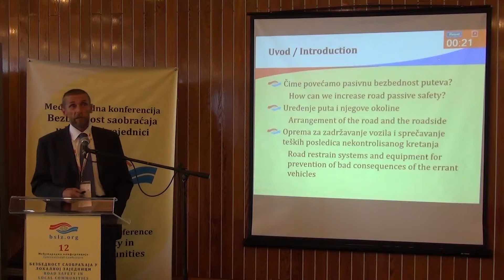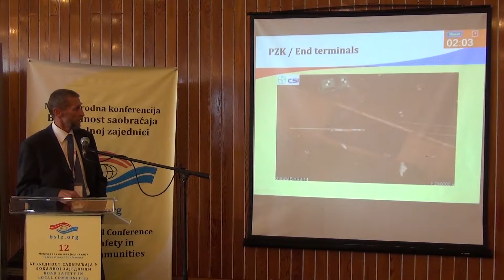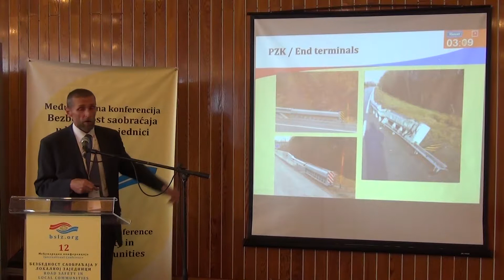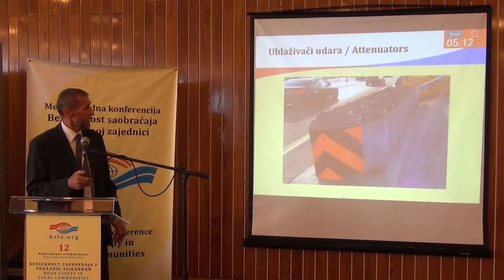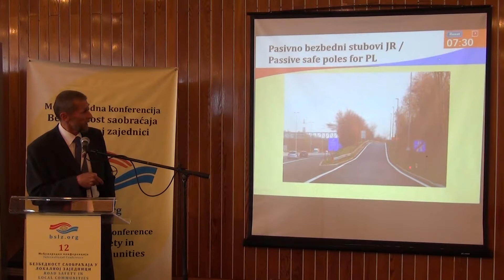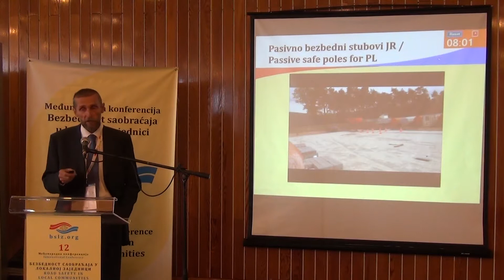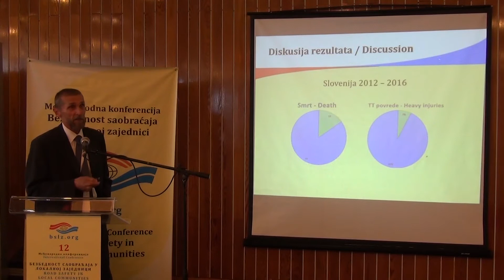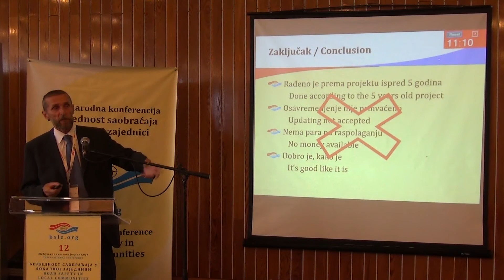BSLZ2017_2-03_ROADS WITH INCREASED PASSIVE SAFETY ASPECT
12. Međunarodna Konferencija - Bezbednost Saobraćaja u Lokalnoj Zajednici
12th International Conference - Road Safety in Local Communities

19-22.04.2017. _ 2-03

ROADS WITH INCREASED PASSIVE SAFETY ASPECT

Demeter Prislan

Izlagač: Demeter Prislan